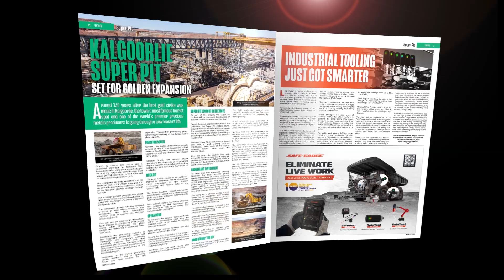Australian Mining Review November 2023 Publication